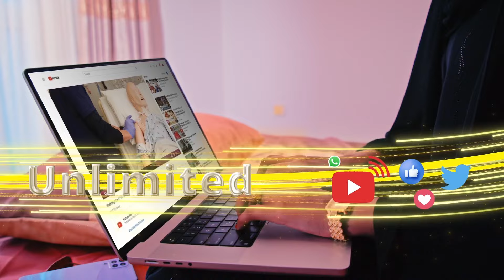Mudahraadyo waa weyn oo lagaga soo horjeedo cashuuro ay soo rogayso Kenya ayaa dalkaasi ka socda